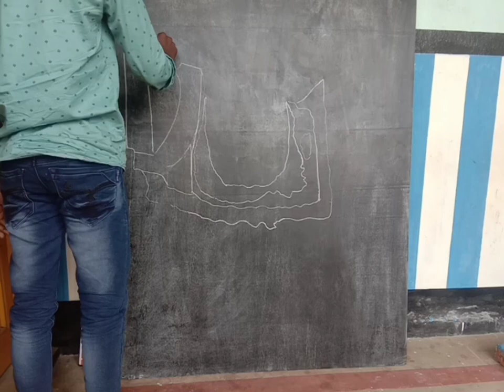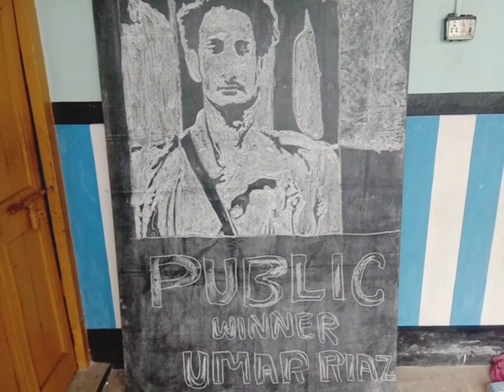Bigboss Public winner Umar riaz's Revers drawing by chalk pencil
artist-Gulzar

umar riaz is an Indian Surgeon modEl and actor
 he was recently in Big boss 15 He has Big Fan around the world